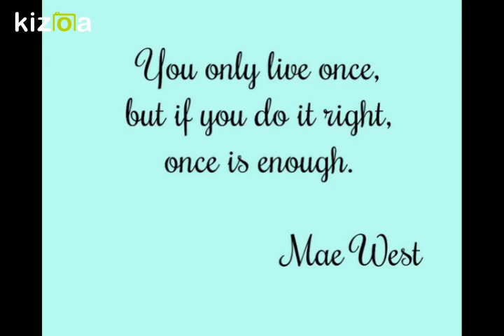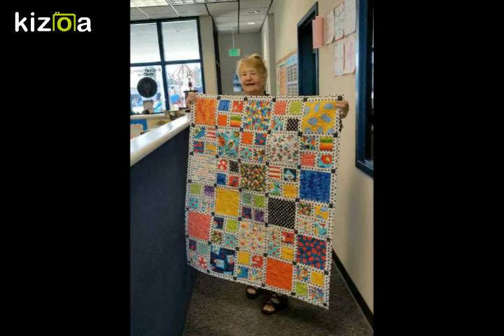Kizoa Movie - Video - Slideshow Maker: Tribute to Peggy Siemer